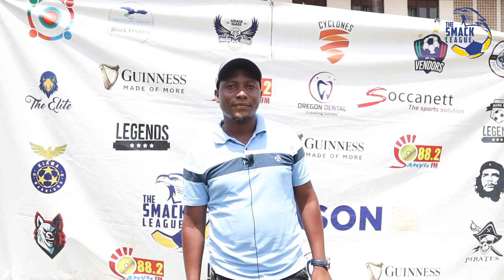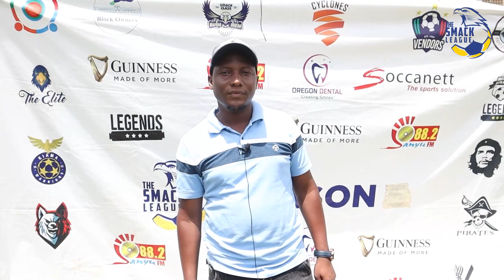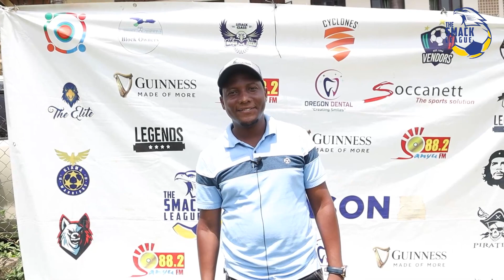Pirates shocked by the Tsunami at the death